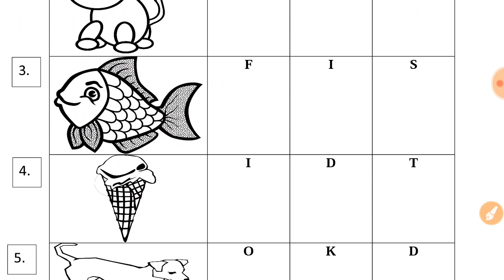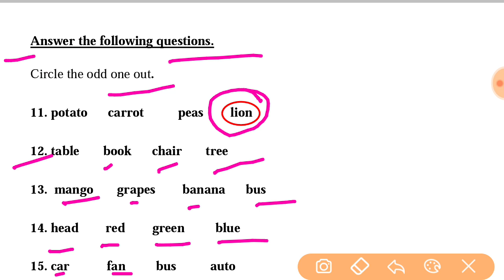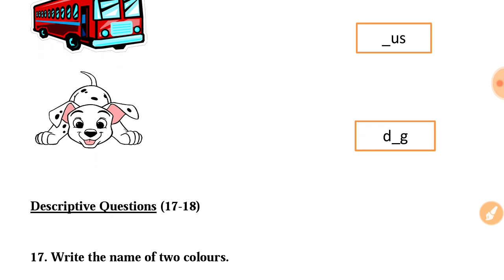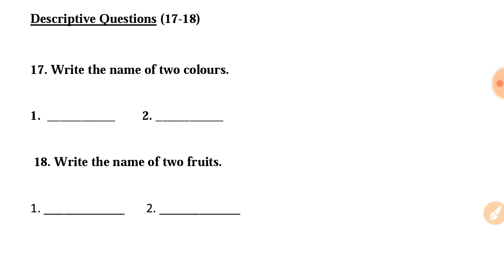NDMC Class 2 English SA 2 FINAL EXAM Question Paper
In this video we will discuss the NDMC S.A. 2 FINAL EXAM English paper for class 2nd
SA​2
SA2 FINAL EXAM Class 2 NDMC English अंग्रेज़ी question paper with solution
SA 2 FINAL EXAM Class 2nd NDMC English Grammar Solution
Worksheet Class 2 NDMC English Grammar FINAL EXAM Solution
NDMC Class 2 अंग्रेज़ी कार्यपत्रक English Grammar worksheet
sa2 tense grammar class2english worksheets ndmc class 2 english sa 2 final exam question paper solution